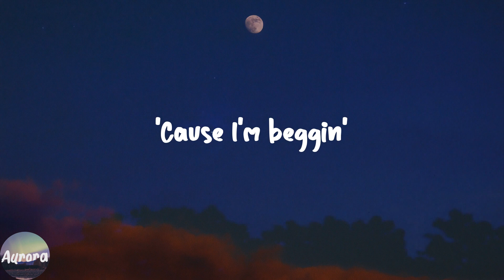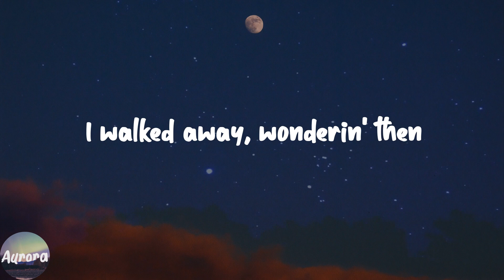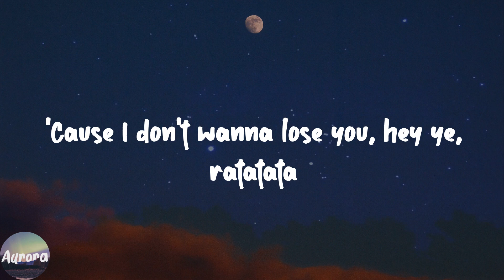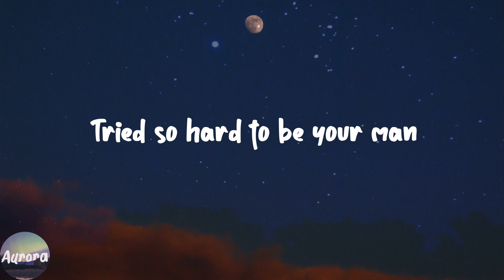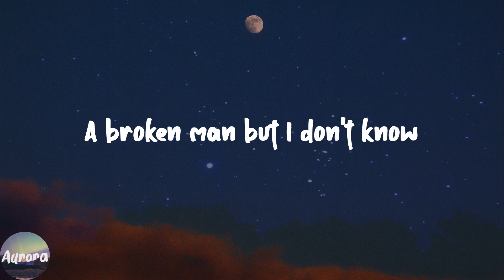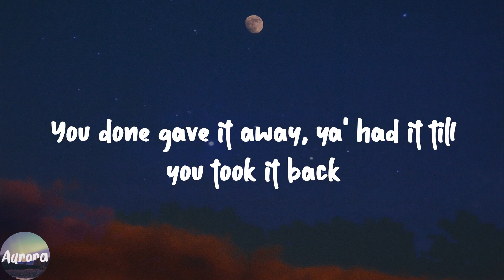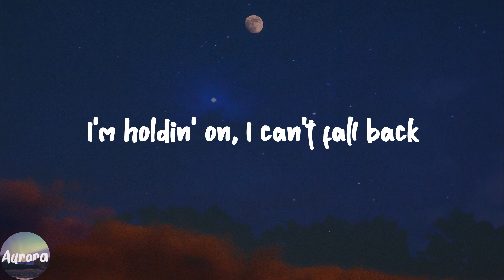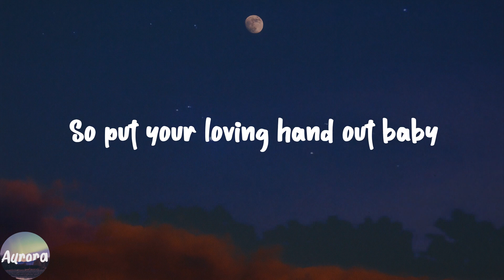Beggin' - Måneskin (Lyric Video)